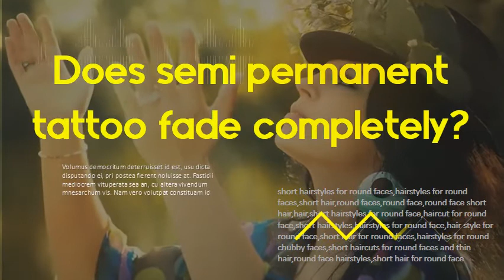What is the longest temporary tattoo? Does semi permanent tattoo fade completely?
PT. 2 ~ IT’s WORKING!!! REMOVE TATTOOS NO LASER ~ BEFORE AND AFTER ~ Salt Saline Lime DIY at home